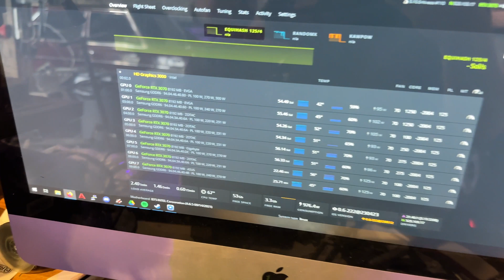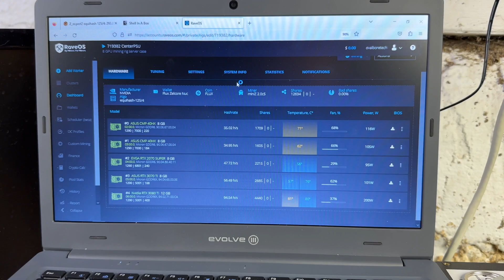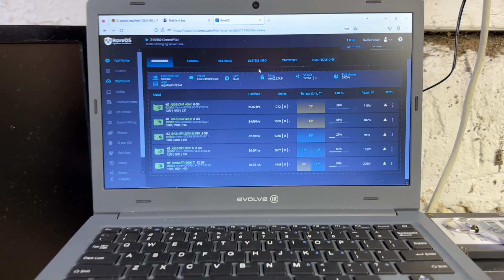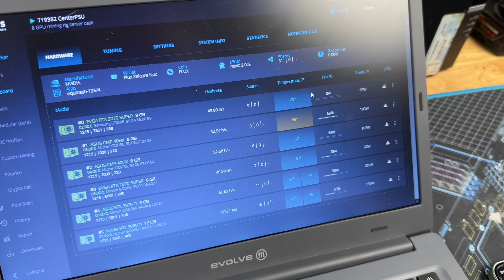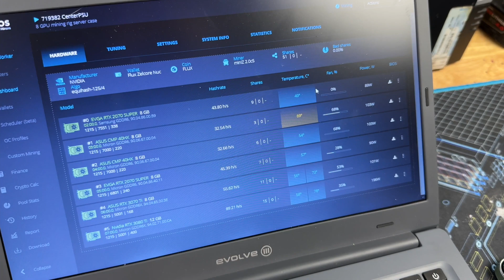CMP 40HX repaste and moving Turing out for RTX 3070 GPUs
As time goes on, I start to really appreciate rigs with like GPUs for tuning reasons. the CMP 40HXs get a repaste which was well worth doing, and Turing moves over to RaveOS for part time duty.

Thermal paste that performed the best
3mm thermal pads that I used on the back side of the PCB
ram upgrade 8GB module for B75 rigs
E3 1260L CPU upgrade for B75 rigs
B250 motherboard used in video
PDU I like
5-15 C13 PDU adapters
Smart plugs
VUE whole panel monitor
my favorite mining motherboard

00:00 Intro
01:08 the garage rig
01:56 turing cards out
02:24 3070s installed
02:56 RaveOS turing cards
04:02 whoopsie 2070
04:21 CMP 40HXs on the bench
05:45 yucky
07:50 backside thermal pads 3mm
08:17 no better?
09:29 days later, better.